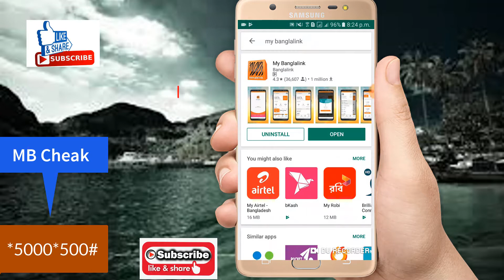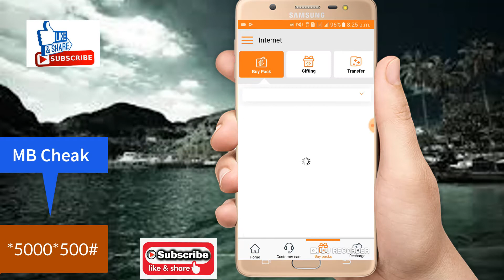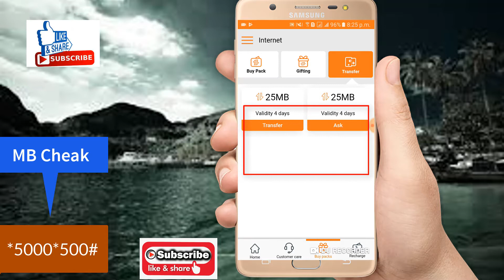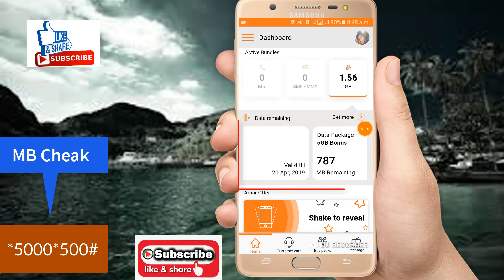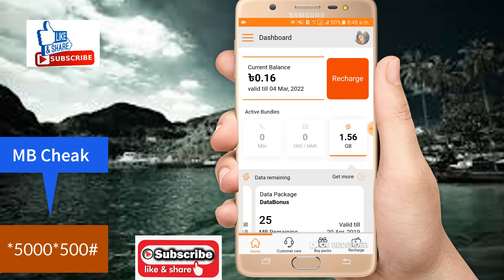25 MB ফ্রি প্রতিদিন, সবাই নিতে পারবেন, Don't Miss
Free_5_Gb_Internet
Banglalink
Gp
Grammenphone
Airtel
Robe
Trick Trips

More free Net

Thanks
??bangla tutorial
??Mobile tips